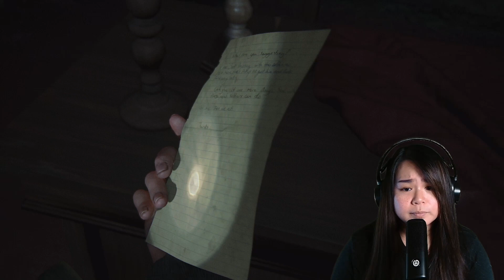The Last of Us 2 Gameplay 2023- Part 12: That's A HUGE Chicken Nugget!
The Last of Us 2 Gameplay 2023- Part 12: I didn't know I played a lot longer then intended so I had to cut it short. That being said that trip to the Lakehill hospital got me up on my toes, it was terrifying. Abby was extremely brave, I don't think I have the heart to go through it.

Gear:
The incredible mic I am using is by Elgato Wave DX. Honestly, a great might mic for all content creation, you can get it

The Last of Us 2 Gameplay 2023 Makers:
00:00 short clip
00:42 Lakehil Hospital
02:51 With Nora's help
07:02 Lower Level at Lakehill Hospital
17:17 Turn on the power
21:03 HUGE Chick Nugget
30:33 Back to the Aquarium
47:29 Trip to save Lev